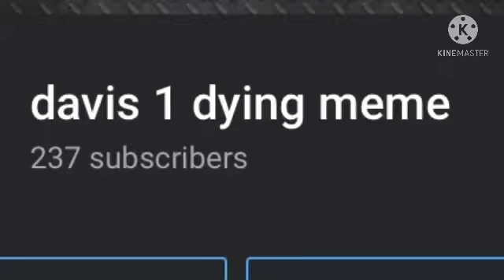Happy fool April